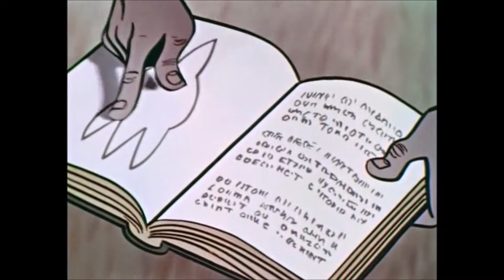Best Cartoon - Clutch Cargo The Blunderbird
▶According to U.S Copyright Office The -- Clutch Cargo The Blunderbird -- Cartoon is in Public Domain.